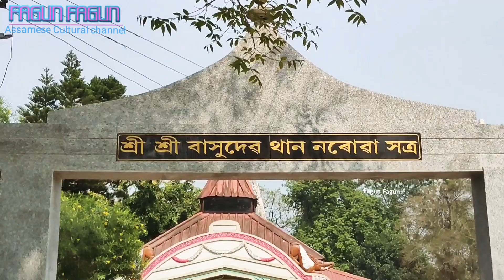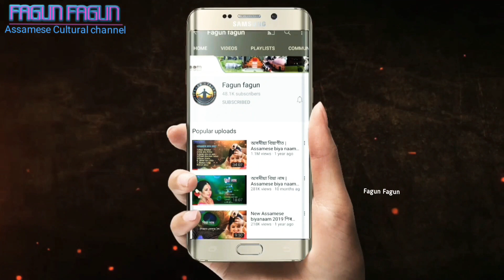বাসুদেৱ থান (ঢকুৱাখানা) || Basudev Than Dhakuakhana - Holi celebration 2022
“Sri Sri Basudev Than” also known as Narua Sattra, the well known temple of Assam is situated in Dhakuakhana of North Lakhimpur District. It is one of the ancient Temple of Assam. It situated at Subansiri, a small area between Balahi Sampara and Saupara. Sri Sri Basudeva Than is situated in a amidst lush greenery and covered by dense forest.

The Sri Sri Basudev Than was established in mid-17th century by the grandson of Sankaradeva, Damodar Ata as Laumura Satra, during the rule of Ahom king Jayadhwaj Singha. However, the plot of the satra was transferred to many people many times. This led to the name na-rua which might mean ‘not stay’. The name Basudev Than is related to the Assamese word for lord Vishnu.

(বাসুদেৱ থান) or Narua Satra is a satra located in Dhakuakhana
Lakhimpur, Assam is a prominent historical place of Assam.Its intrinsic nature of spiritual inspire many people of Assam to spend a pleasant time in this place.🤘

Video টো  চাব আৰু Share কৰি দিব আগলৈ এনেকুৱা video  চাবৰ কাৰণে তলৰ link টো Click কৰক।

ধন্যবাদ😊😊
Holi celebrate in Assam

                             @Fagun fagun channel..